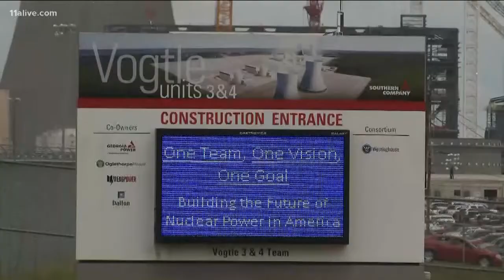Public Service Commission candidates face off in debate during runoff election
Republican Chuck Eaton and Democrat Lindy Miller are in a runoff election for the Public Service Commissioner position.